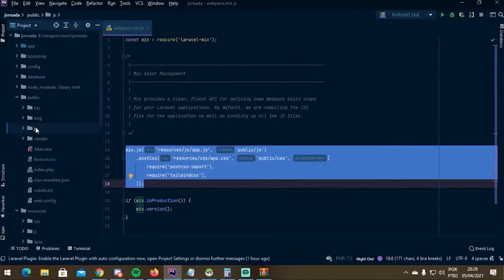COMO RODAR ESSES DOIS COMANDOS VAI DEIXAR OS ARQUIVOS MAIS LEVES NO FRONT END | SacadasLaravel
Fique por dentro de todo conteúdo que estou entregando.